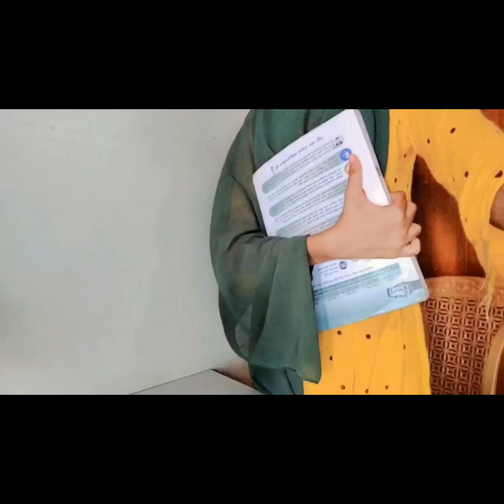New Funny video in YouTube